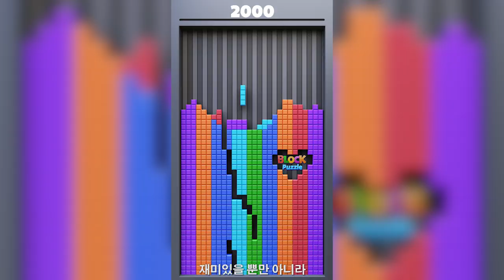Block Puzzle 88 New 112 KR-1280×720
Play Block Puzzle and Find new fun from puzzle games!
1. Fun and Addictive - Enjoy yourself anywhere.
2. NO WIFI needed - Play offline.
3. Kill time - You can play it when waiting for friends.
4. Relax - Stay away from work for a while.

-Drag and move blocks to fill the grid.
-The line will be eliminated if it's full vertically or horizontally.
-Game over if no room for extra blocks.

Features - Suitable for everyone!
-Classic Mode - NO pressure! Fill the grid with blocks, step by step.
-Arcade Mode - More flexible! Blocks can be rotated if collecting enough stars.
-Bomb Mode - More exciting! Eliminating bombs to achieve higher scores.

Let's play !!!